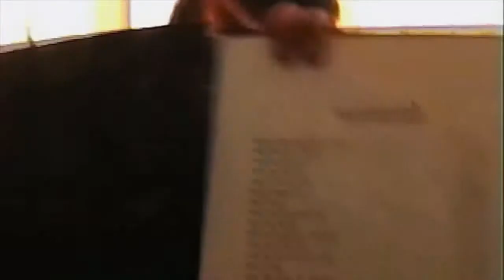tbt - April 15, 1998 - Peru Episode 7 - Lunch with Marco Torres y Familia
In this latest episode of my PeruvianAdventure in 1998, I stop by my cousin Marco’s home for a chat then we went out for Chinese with his brother and my Tia and Tio. It was nice to hear my aunt talk about my mother and grand parents. I also had a chance to drive my cousin Taxi car back to their place. I remember being such a gorgeous day and such a happy moment. Enjoy this video.